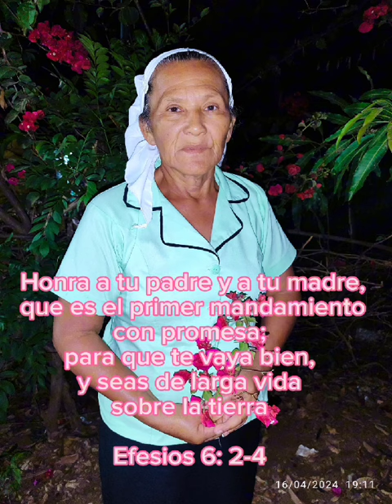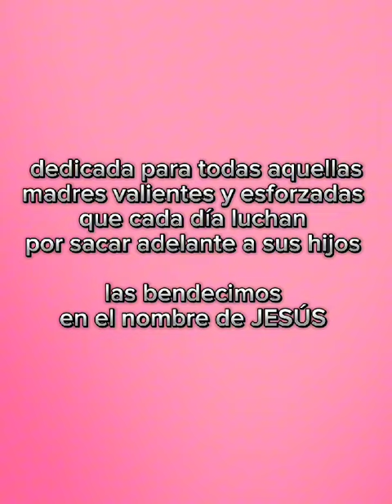Madrecita:hna Yanira de Bonilla